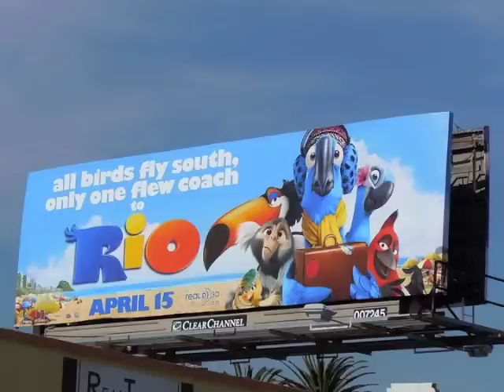Really Nice Day in Rio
I had a feeling that one of the songs from "The Wild" fits perfectly for "Rio," because of the way how it goes. So, I made a video with the movie & the movie.

Have a "Really Nice Day in Rio!"